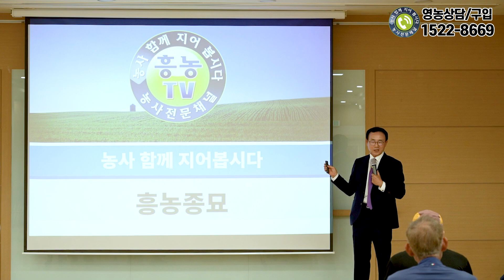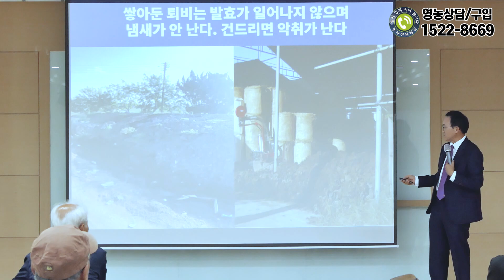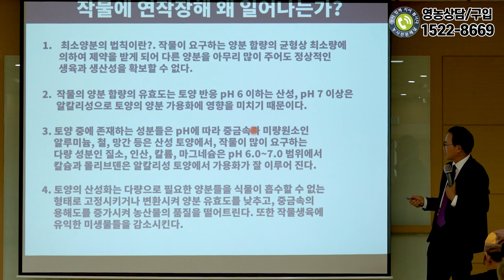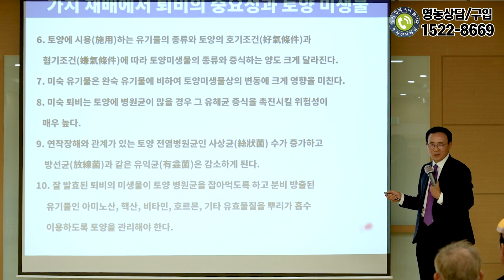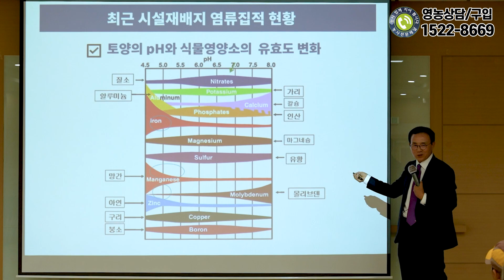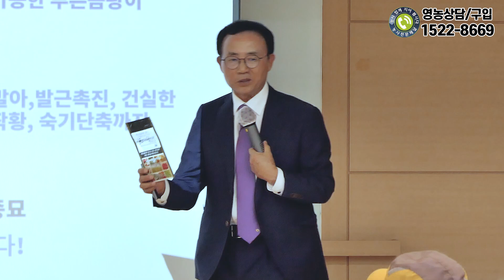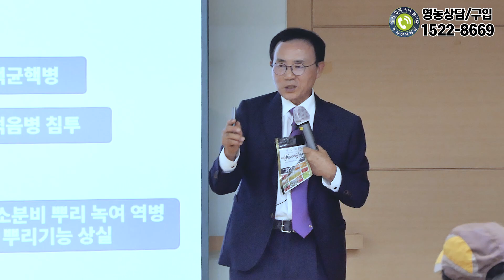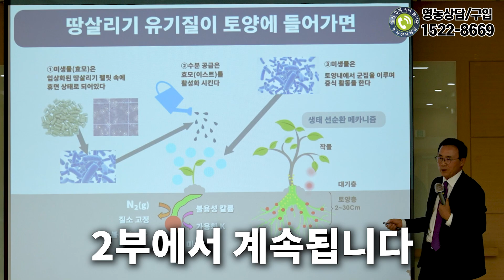노지 가지 재배 교육 (1부)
영농상담,구매 전화 : 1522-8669
네이버 스마트스토어(흥농종묘사흥농아그로흥농TV)
파주읍 농업인상담실 중심 대추.가지 실용 교육
주관: 파주시농업기술센터